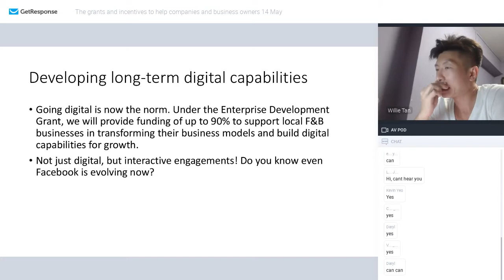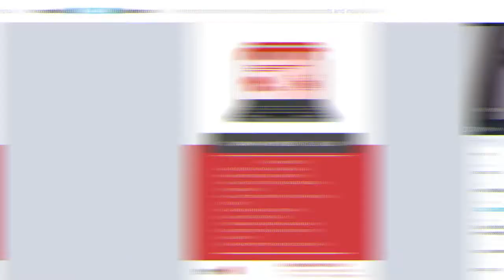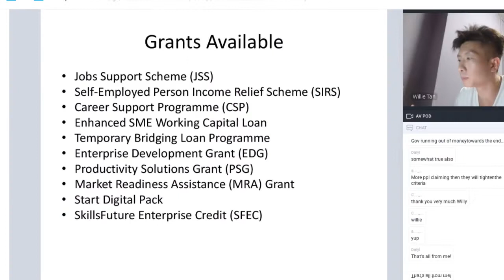The Grants and Incentives to help Companies and Business Owners (14 May 2020)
Join us for our free webinars at companyessentialsworkshop.com as we discuss and touch on topics that will help company officers and owners manage their companies more efficiently.

Company Essentials Workshop is a joint collaboration between 3 Singapore registered Filing Agents.

Little Big Secretary Services Pte Ltd

Little Big Secretary Services is a registered filing agent with the Accounting and Corporate Regulatory Authority (ACRA). We provide integrated business solutions to companies. Our services include, but are not limited to the following:

Company Incorporation Services
Corporate Secretary Services
Corporate Accounting Services
Corporate Tax Services
Company Payroll Services
Grant Consultancy Services
Company Setup and Company Relocation Services (Through our associate firms)
Corporate Financing (Through our associate firms)